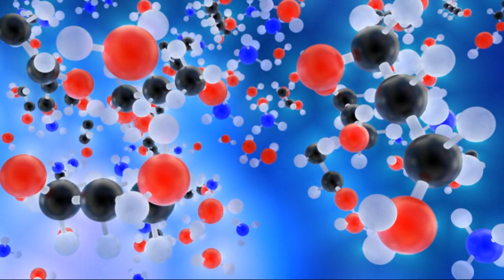The Tenth Moscow Solar System Symposium. Astrobiology (2019).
Matveev, V.V. (2019) Cell theory, intrinsically disordered proteins, and the physics of the origin of life. Prog. Biophys. Mol. Biol., 149: 114-130,